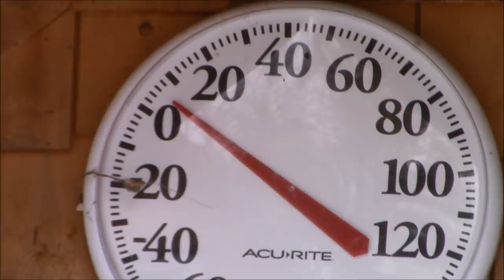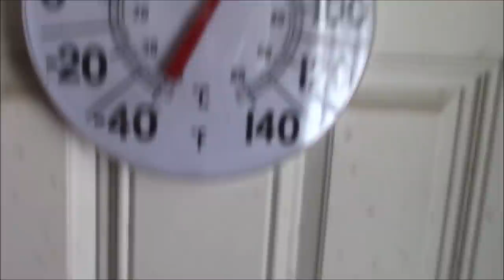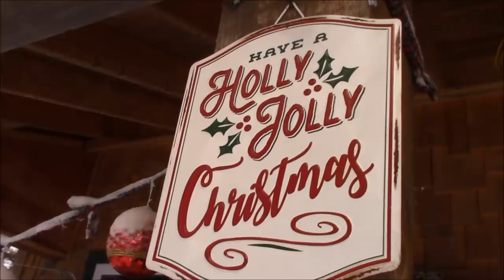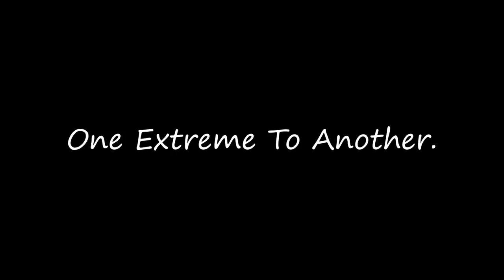Living in an Off Grid Cabin On a Mountain Through The Winter. How We Handle The Task and Stay Happy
Is living in an off grid cabin, on a mountain in the winter worth the risk and challenges?   Follow our journey and see how we handle the adversity we are faced with.

Enjoy our FREE RECIPES and our PHOTO ALBUM at the FRIENDS OF FRANKIE AND THE BOSS